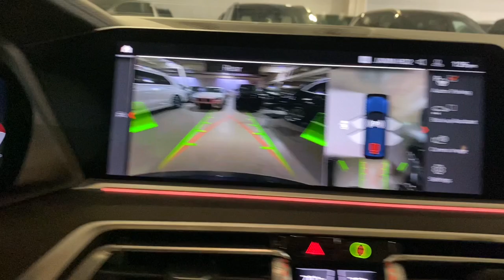2022 BMW X7 xDrive40i Portland, Beaverton, Lake Oswego, Vancouver, Hillsboro OR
Pre-Owned 2022 BMW X7 xDrive40i available at BMW Portland located in 2001 SW Jefferson St, Portland , OR, 97201. Servicing the Portland, Beaverton, Lake Oswego, Vancouver, Hillsboro area.
Please mention the stock N9J71499A when you contact the dealership for this vehicle.

This could be the car for you, the  2022  BMW X7.  This striking X7 delivers legendary engineering, family-friendly spaciousness , high-end comfort, and practical versatility. Serene, smooth, and satisfying, this impressively capable vehicle exceeds all expectations.
 Luxurious comfortable yet impressively capable, this handsome X7 is the right choice for your precious cargo. See for yourself when you take it out for a test drive. Our professional staff looks forward to giving you excellent service!